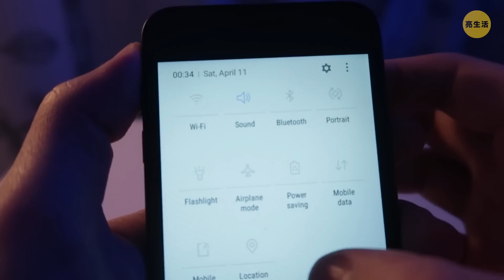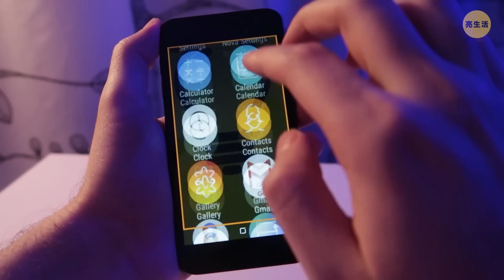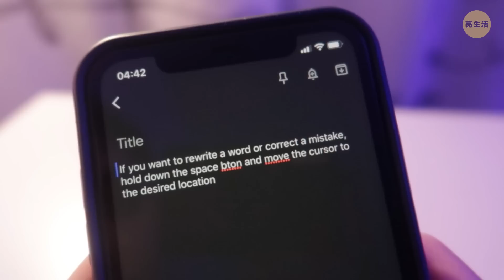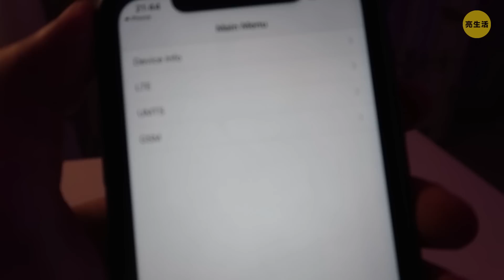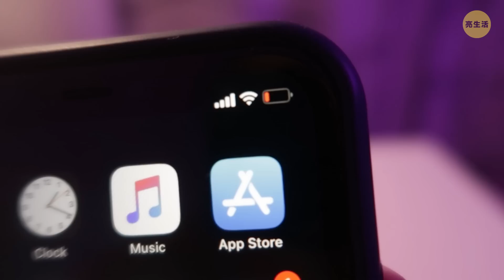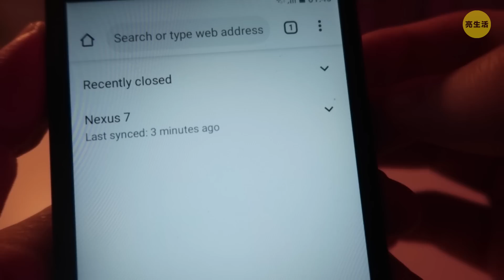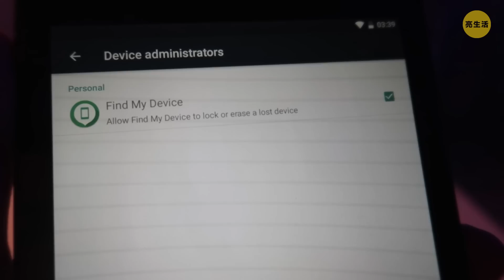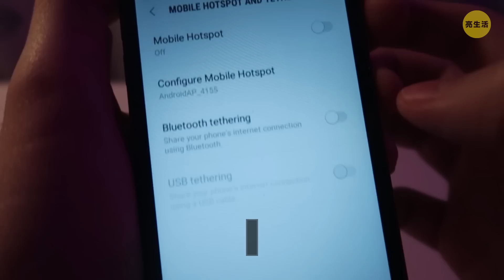Android手機的29個隱藏功能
我們都是有經驗的智慧型手機使用者，但是由於智慧型手機越來越進步，因此要了解所有技巧和訣竅是不可能的。 Android系統是全世界最廣泛使用的行動操作系統。 然而儘管這是事實，卻還是沒有多少人知道Android手機實際上能做到的所有隱藏功能有哪些。

你可以讓手機報出誰打電話來，用它拍出超清晰的微距攝影照片，或將產品設定為到了家或安全的地方，就能自動解鎖呢。 而且這些對於升級你的手機來說，只是可以做的許多事情當中，小小的一部分而已喔！

時間軸:
如何只隱藏一次你的電話號碼 0:45

訪客模式 1:13

如何把你的電話當作電視遙控器使用 1:35

如何變更電源鍵的設定 1:57

如何拍出超清晰的微距攝影照片 2:21

如何放大螢幕的任何一個部份 2:47

如何用手機做出紫外線手電筒 3:26

要是你的音效出了問題怎麼辦 5:05

"智慧解鎖" 5:27

檢查電視遙控器是否需要換新電池 6:35

提高安全性 7:16

如何得知你的裝置是否曾遺失或維修過 8:34

123 GO! Chinese

123 GO! Challenge Chinese

123 GO! Gold Chinese